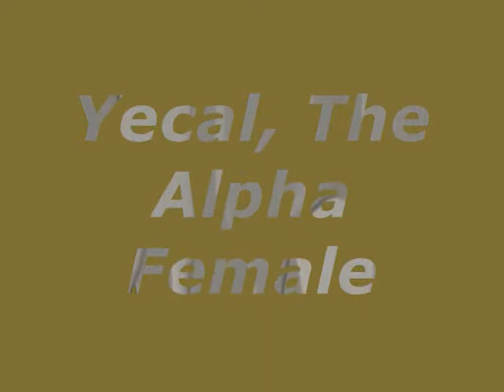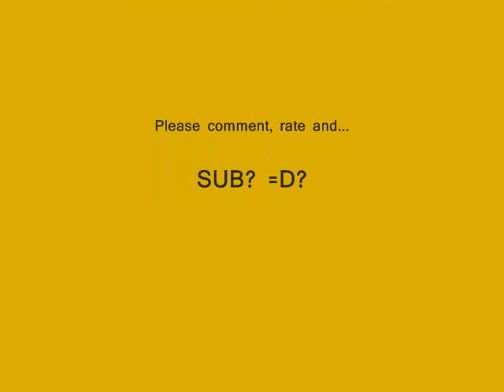Wolf Tribute .:Firdos Creek Pack 2010:.